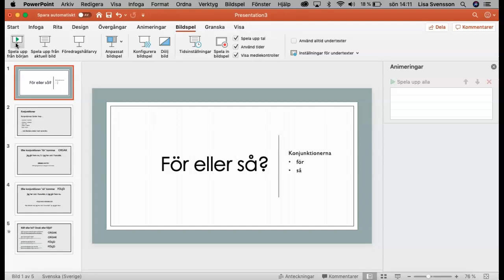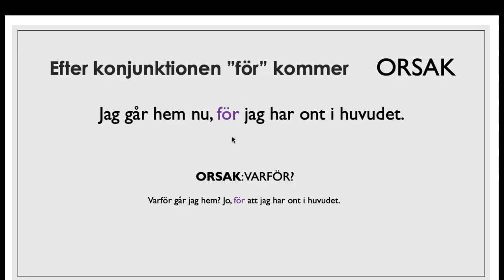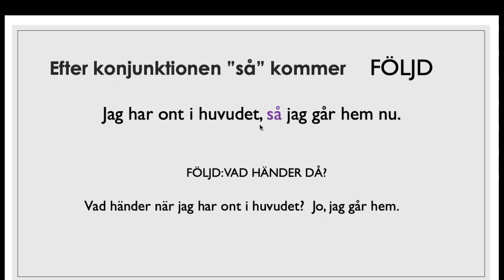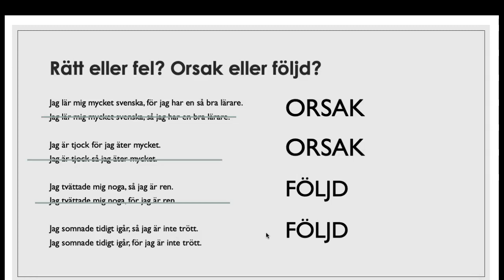Konjunktionerna för och så